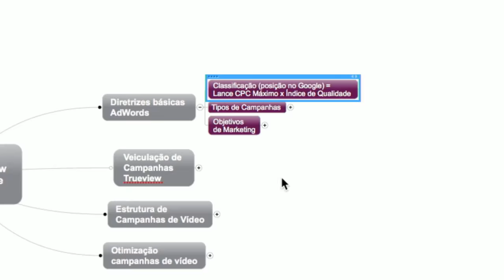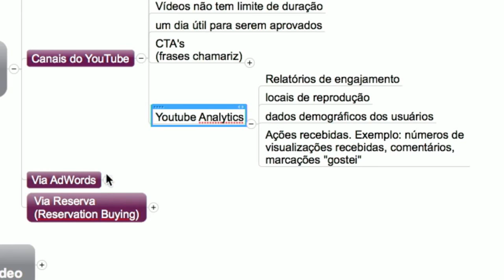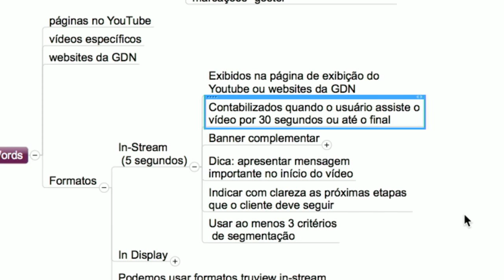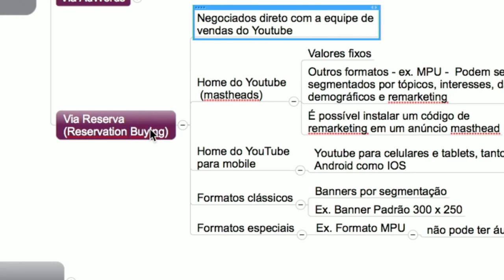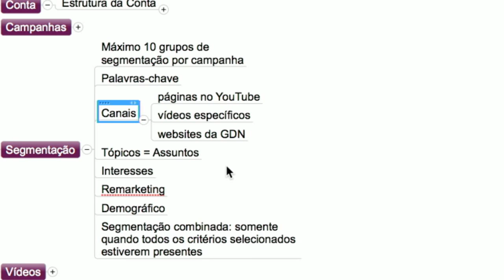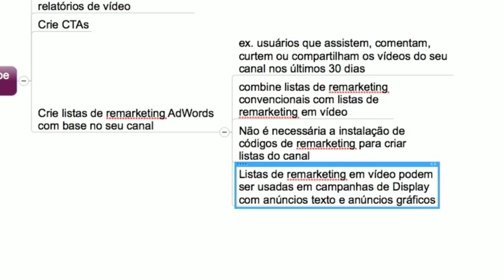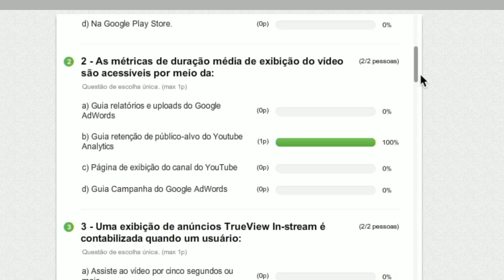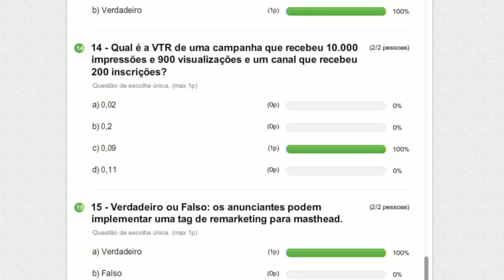Aula sobre certificação publicidade em vídeos - YouTube - dia 2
Curso preparatório a certificação de vídeos/YouTube do Google Partners, apresentado pelos instrutores João Dalla e Rodrigo Camara da Goobec no Partners University. Homenagem ao dia dos garçons - 11 de agosto